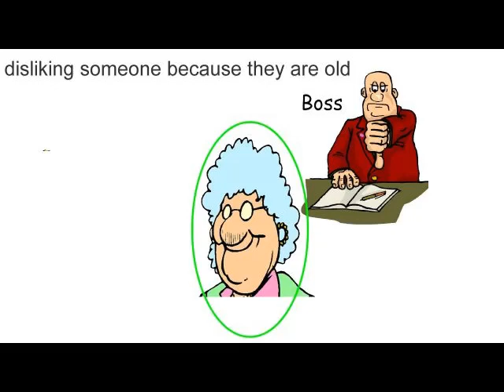ageism meaning | Vocabulary for Kids | Children's Dictionary | Learn English Vocabulary